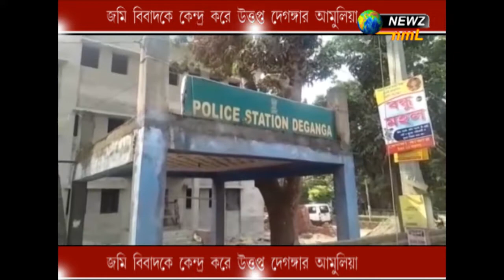জমি বিবাদকে কেন্দ্র করে উত্তপ্ত হয়ে উঠলো দেগঙ্গার আমলিয়া